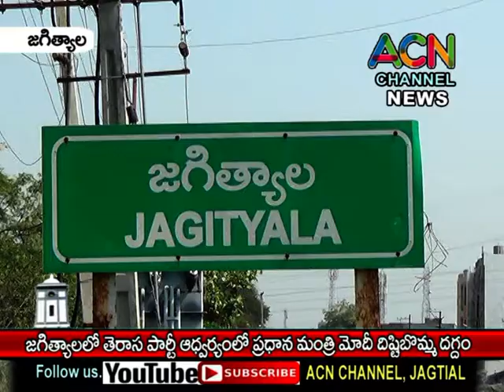జగిత్యాల తెరాస పార్టీ ఆధ్వర్యంలో ప్రధాని మోడీ దిష్టి బొమ్మ దగ్దం